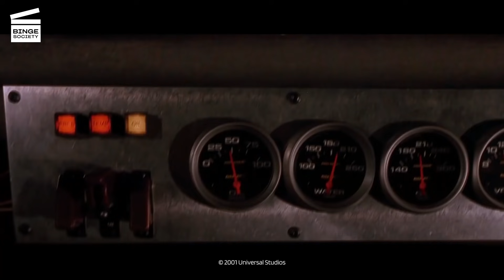The Fast & The Furious: Brian races Dominic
Dom (Vin Diesel) races a quarter-mile drag against Brian (Paul Walker). However, Dom’s (Vin Diesel) car gets hit by a train.

Rent or buy The Fast & The Furious

An undercover cop, Brian O’Connor (Paul Walker), is tasked with discovering the identities of a group of unknown automobile hijackers. As he falls in love with the street racing world, he must decide where his loyalty really lies.